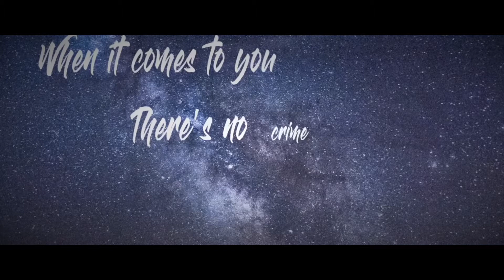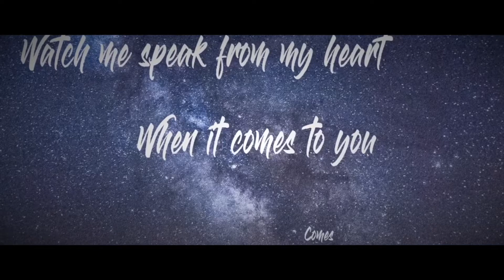JUSTIN BIEBER 2U remix music video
REUSED